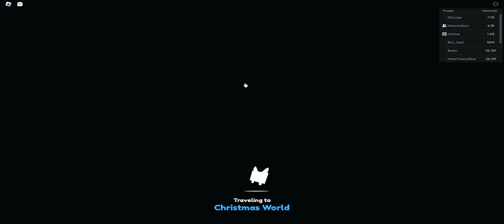I REACHED THE LAST AREA IN PET SIM X CHRISTMAS UPDATE!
I REACHED THE LAST AREA IN THE PET SIM X CHRISTMAS UPDATE!
2.5B FOR THE NORTH POLE AREA I COMPLETED CHRISTMAS UPDATE!